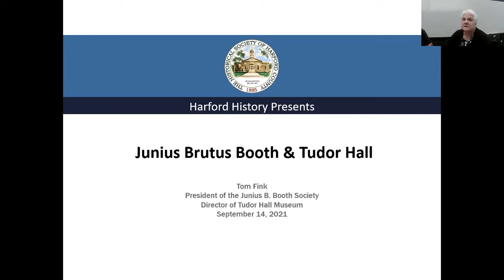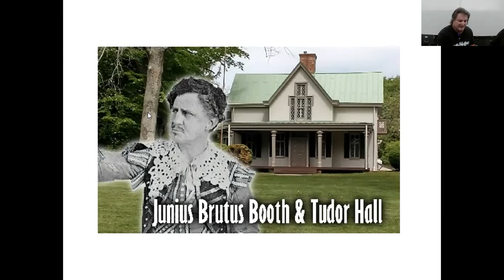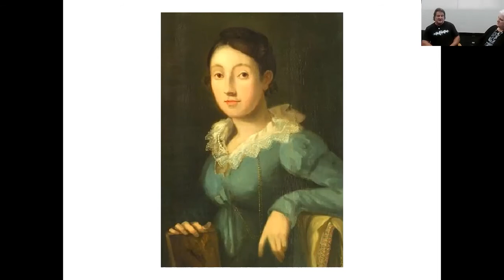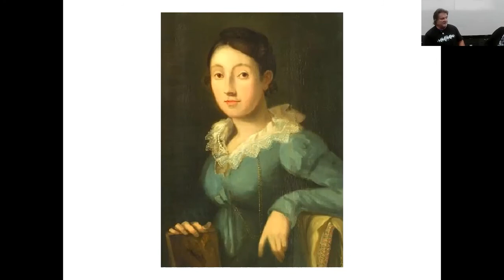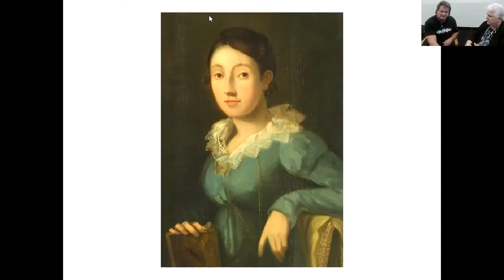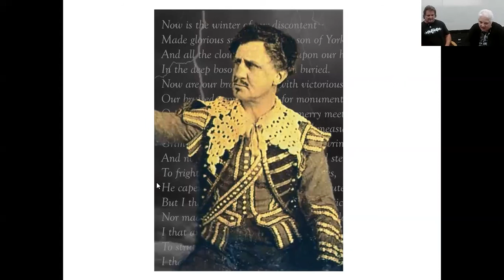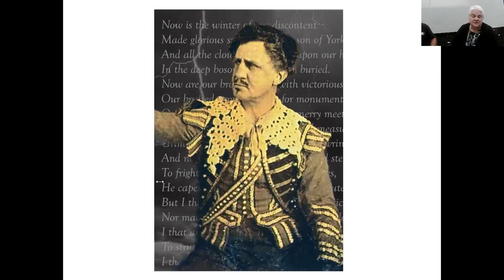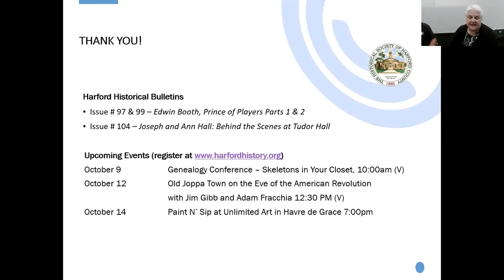Junius Brutus Booth & Tudor Hall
Tom Fink, President of the Junius B. Booth Society and Director of Tudor Hall Museum tells the fascinating tale of Booth’s arrival in America in 1821; his assent to fame as America’s greatest Shakespearean actor; and the Booth family’s life in Bel Air on their 177 acre farm in Bel Air where Junius built Tudor Hall, the grand Gothic Revival house in which he planned to live out his retirement from the stage.